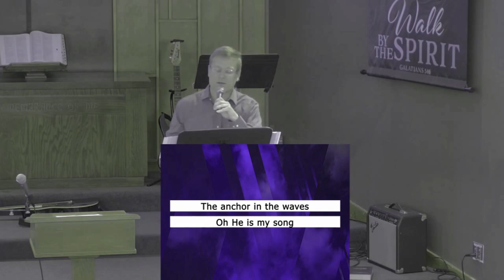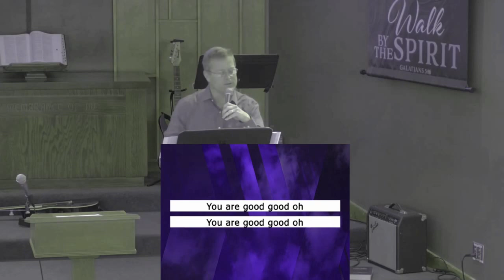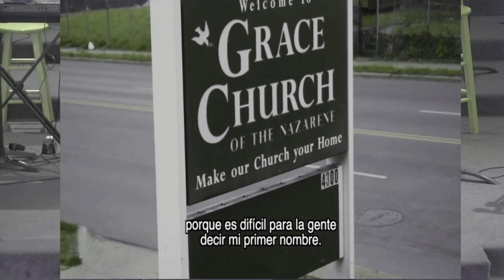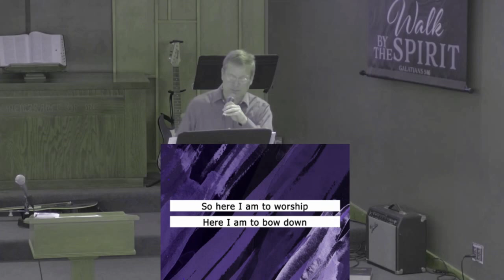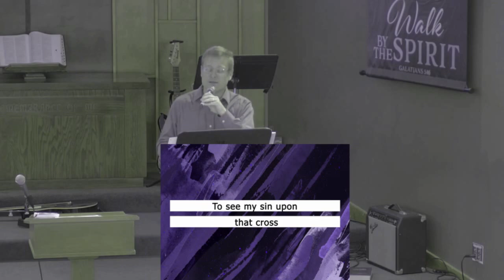November 11 Worship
Worship Service at
Southwood Church
of the Nazarene